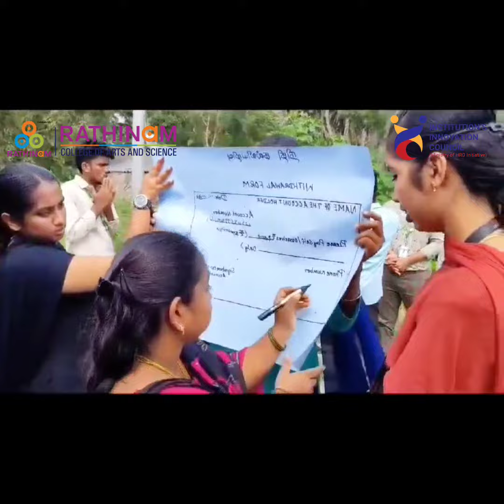Exposure and field visit for problem identification 2024